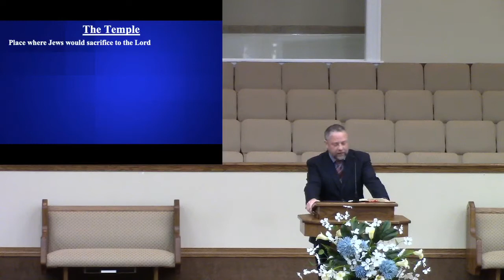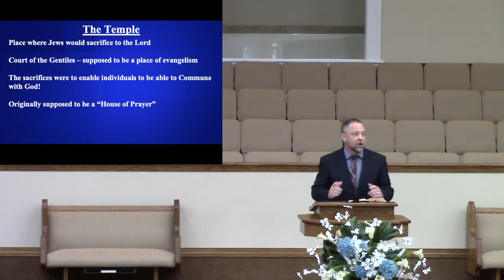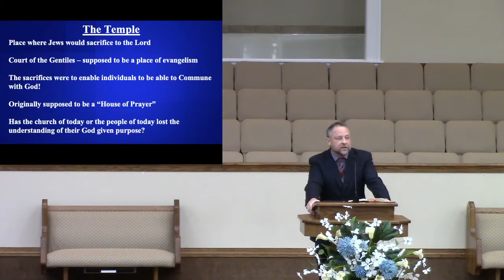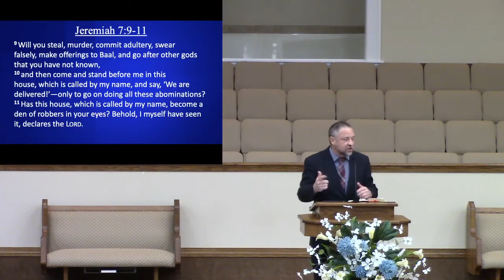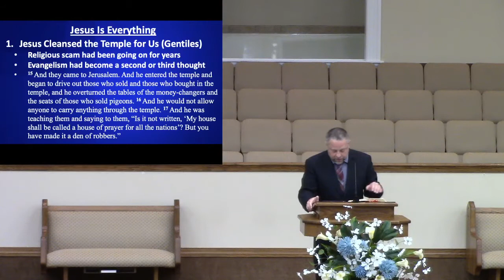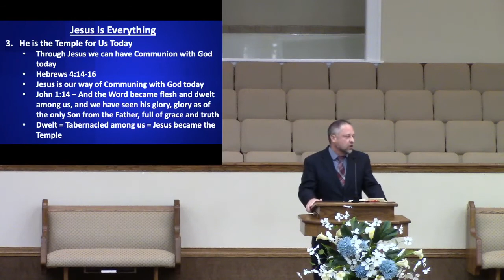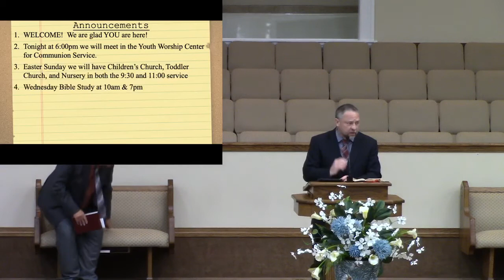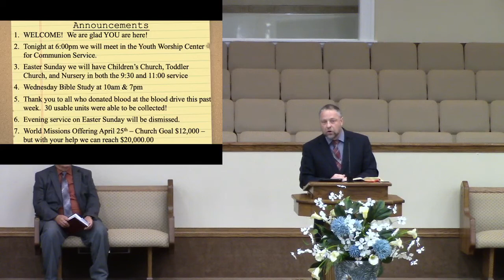March 28, 2021 Sunday Morning Worship